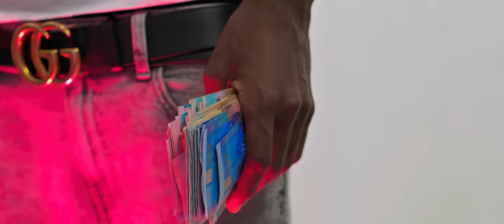MC Prego Prego - X Opps X Dama (Oficial vídeo)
OUÇA XOppsXDama Em Todas as plataformas digitais

EP Versatilidade, Um projeto musical baseado na estoria da minha trajetória na musica,

Artista: Mc Prego Prego
Captação voz  / Raçamau Recordz & HELDER MC
Produção Musical:
Imagem: elves kandjulado
Edição / color: elves kandjulado
Mix by  Raçamau Recordz & HELDER MC
Mastered by : SanySan